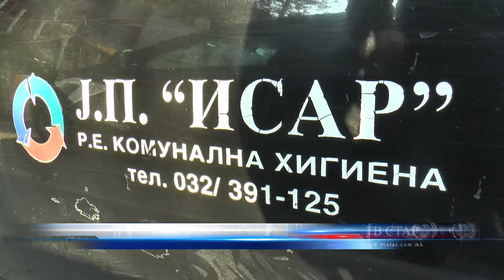ЌЕ ОДГОВОРИ ЛИ ИСАР НА ОБВРСКИТЕ ЛЕТОВО 25 07 2020